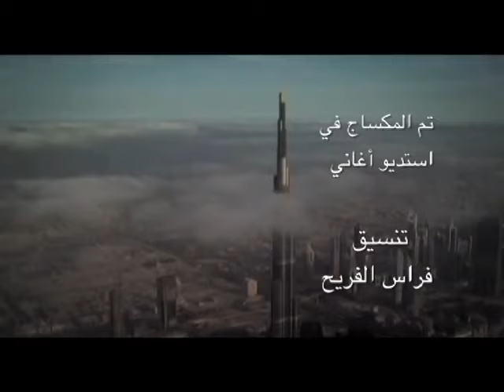فاضل المزروعي - فوق الثريا (حصرياً) | 2017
Fadel Almazrooei - Fouq Althurya (EXCLUSIVE) | 2017